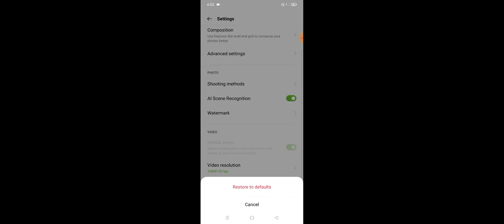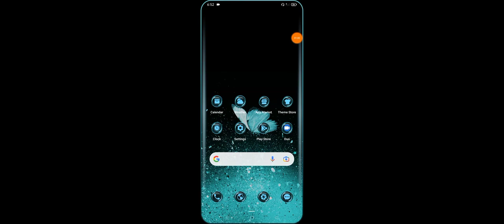Realme GT 5G Camera Setting Reset